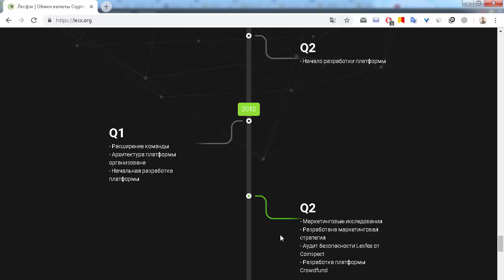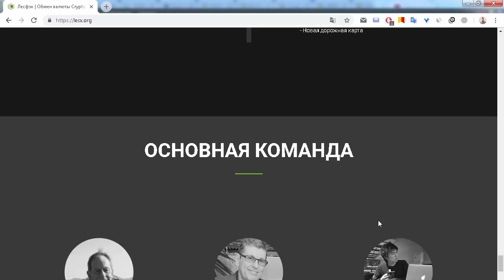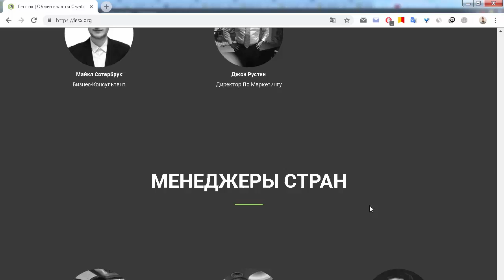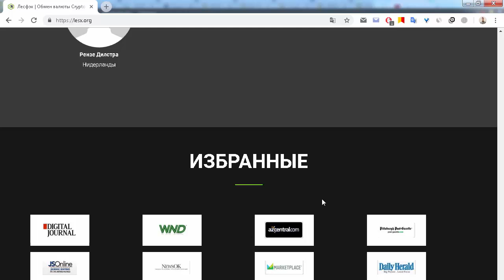ICO Lesfex знакомство с командой